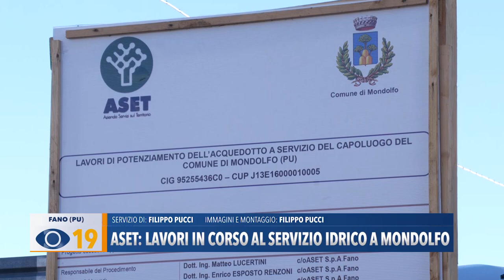Aset: lavori in corso al servizio idrico a Mondolfo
A Mondolfo sono in opera i lavori dei nuovi serbatoi per una rete idrica più efficiente. Novità anche per l’installazione di contatori di telelettura utili a individuare eventuali perdite occulte.